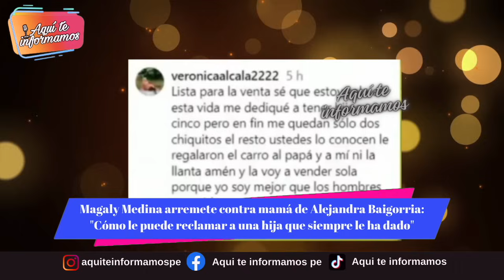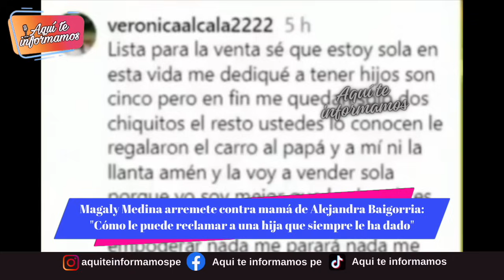QUE FUERTE! MAMA DE Alejandra Baigorria LA D3STRUYE Y LA TILDA DE MALA HIJA